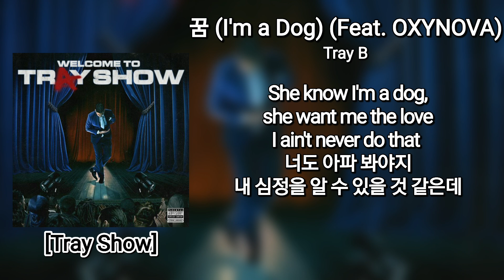[Lyric Video] Tray B - 꿈 (I'm a Dog) (Feat. OXYNOVA) | [Tray Show]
She know I'm a dog, she want me the love
I ain't never do that
너도 아파 봐야지 내 심정을 알 수 있을 것 같은데
그래도 넌 하지마 worry, 내가 할게 worry는
도저히 난 모르겠어
아직도 너가 꿈에 나와 난 계속
그래서 난 꿈을 꾸지 않기로 했어, my girl
난 꿈을 꾸지 않고 쫓고 있어
Me and my brother tryna makin' out the dirt
We got the lonely time for the money
I ain't never giving up, got too many hurts
Pussy ass boy, they can't even know
Ay, yo, fuck that, I don't care, even my heart
아무도 모르겠지만 나 항상 기다리고 있어 널

They know I came from the D
Pussy ass boy can't talk about me
넌 나에 대해 아무것도 모르지
I love you, I love you, I love you, I love you, my baby
Can you be my lady, I know I'm too late
"이제 와서 왜 이래"라고 넌 했지만
나도 몰라, I don't got time for no opps
We 'bout the money, I ain't gon' no lie
Yeah, I don't need nobody, they wastin' my time
너랑 나 둘이서 보는 moonlight
우리 아무것도 하지 말자 tonight, yeah
너랑 나랑 둘이 있을 땐 아무것도 생각하지 말고 그냥 웃자
Baby, don't tell me lie, matter of fact, I know when you lie
Would tell me true when I die?
내 눈 똑바로 봐봐, 꿈을 꾸지 않을 거라 했지만
널 이젠 다시는 볼 수 없을 테니까 꿈에서 만나자

꿈엔 나오지 않아도 난 언제나 너를 생각해
오늘 내 심장 너무 따뜻해, 너의 친구들 품 안 넘 따스해
어제만 했어도 나는 사랑 같은 건 절대 안 했지
너는 나를 만나고서 나서는 다른 남자는 절대 안 되지
한국말 너무 서툴러, 그래도 너를 꼬셨어
어제부터 너가 없어서, 한동안 너무 힘들었어요
Real bag, pop tags, let it boil
Came out from the dirt, no soil
Frontline like it's facetime
Made up out a bag
And I went hadda turn that hoe to a Patek
With a bad lil thot, dramatic
I don't love money, it’s a need, I'm an addict
오직 designer for the bitch I love
Only problem, I ain't emphatic
그래 내가 너를 바꿔도
Oh, 넌 그냥 계속 나를 아껴 줘
매번 나랑 있을 때 너가 아파도
벌써 말했잖아, bitch, I'm a dog